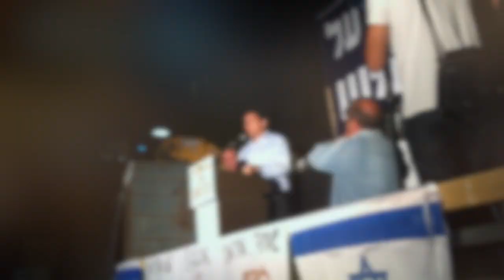Beit Shemesh protest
Secular and religious-Zionist residents of Beit Shemesh call for new municipal elections at a protest. The members of the city's so-called Zionist camp contend that supporters of ultra-orthodox Mayor Moshe Abutbul committed voter fraud, while the Mayor has called upon his political opponents to accept the results of the election.